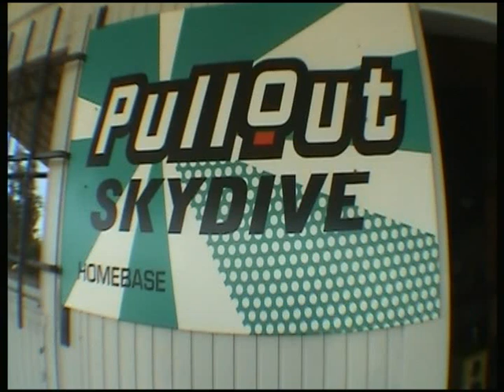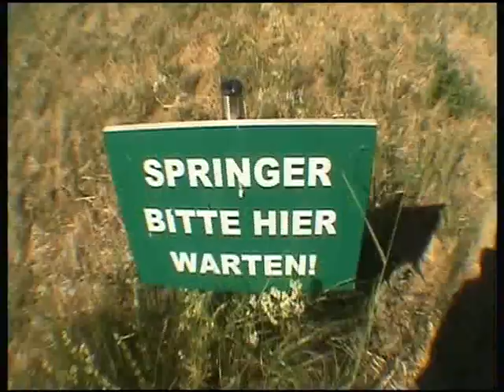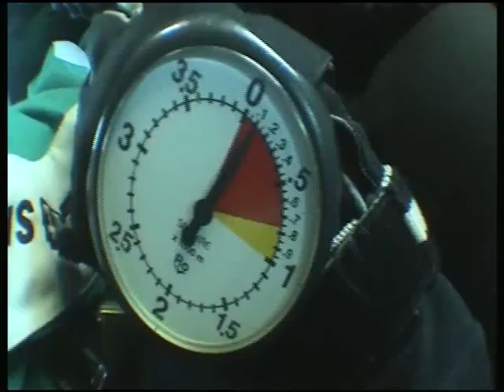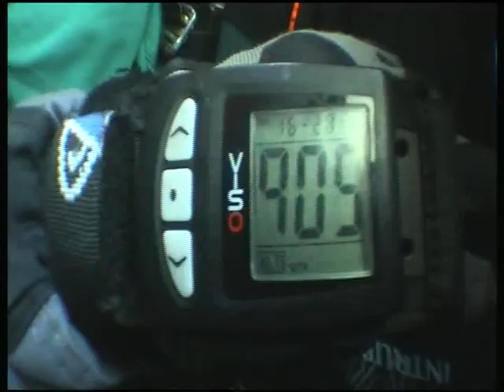Über den Wolken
Mein erster Fallschirmsprung...immer wieder gerne!